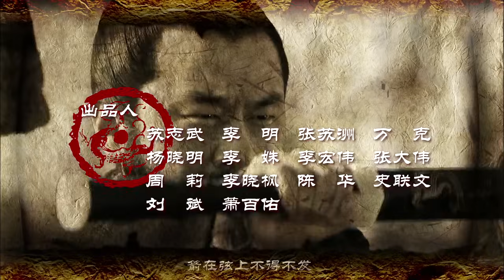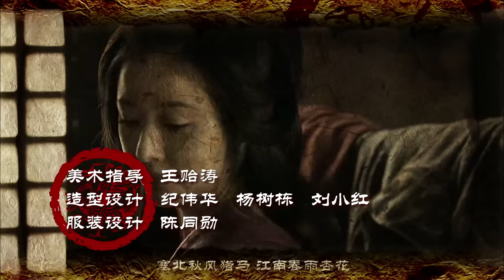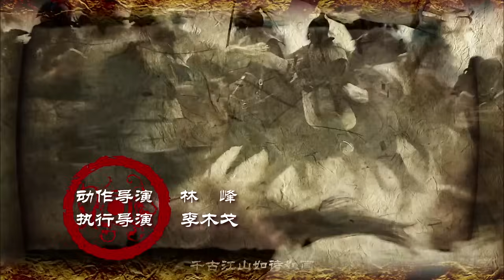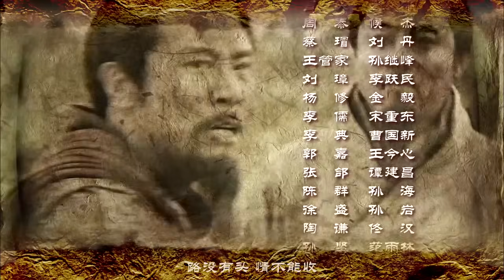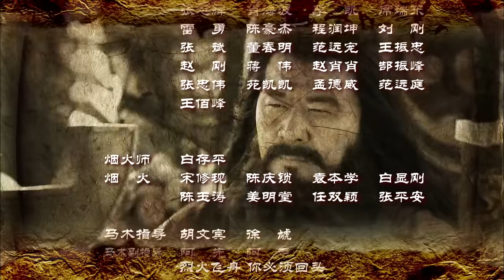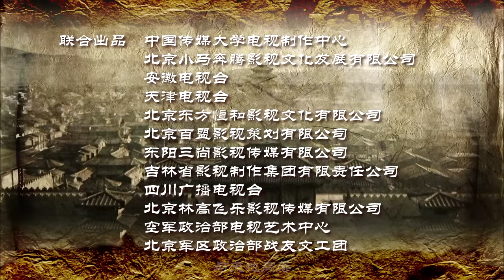新三国 第14集 超清